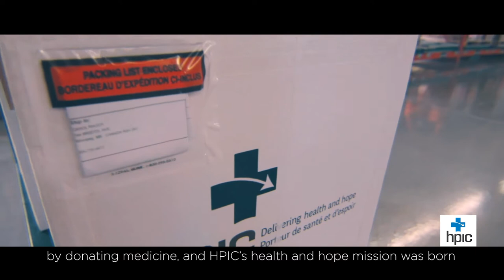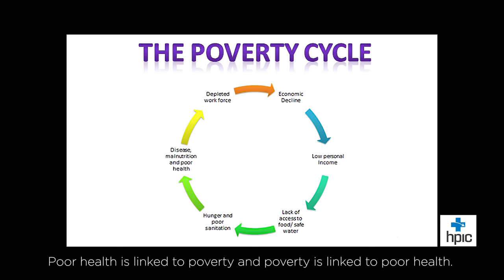Health Partners International of Canada (HPIC) 2021 Video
Learn more about the health and hope movement! You can be part of this story and this remarkable work that impacts many people around the world.